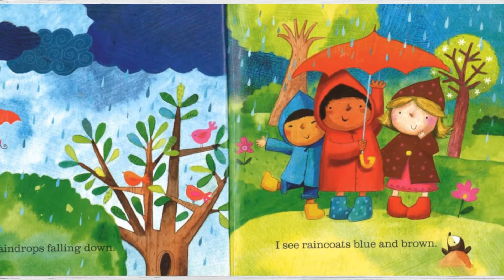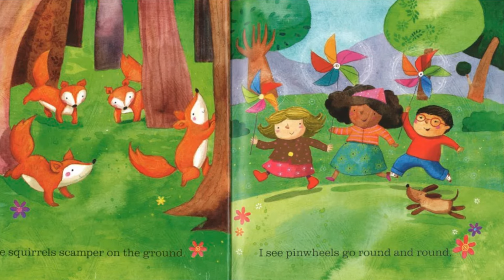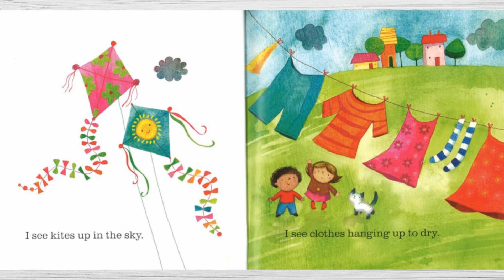🌦 I See Spring - Read Aloud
Spring is right around the corner. What signs of Spring do you see?

I See Spring
By Charles Ghigna
Illustrated By Agnieszka Malgorzata Jatkowska